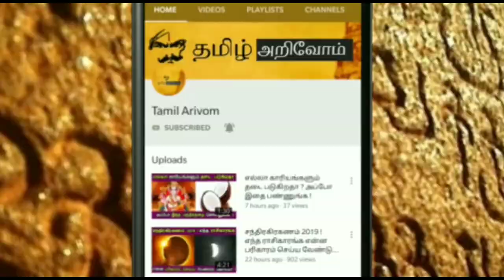சுபகிருது தமிழ் புத்தாண்டு ராசிபலன் கன்னி ராசியினருக்கு இதுதான் நடக்கும்!துல்லியமான ஜோதிட வாக்கு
சுபகிருது தமிழ் புத்தாண்டு ராசி பலன் கன்னி ராசியினர் வாழ்க்கையில் இதுதான் நடக்கும்!துல்லியமான ஜோதிட வாக்கு